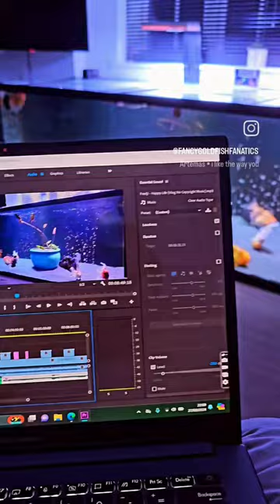New video out soon | What would you like to see next?